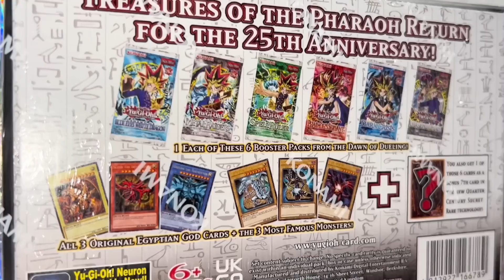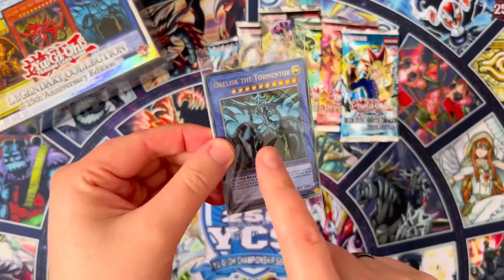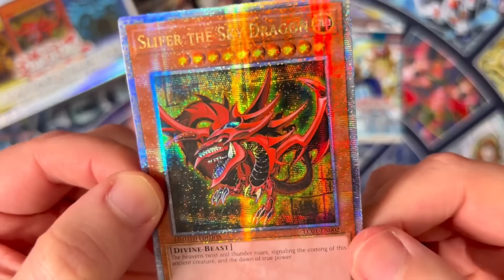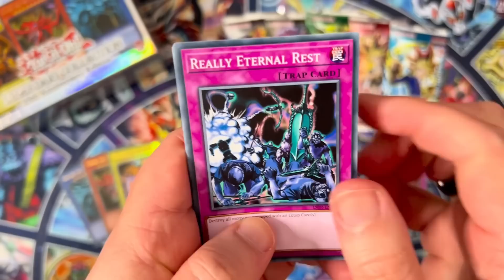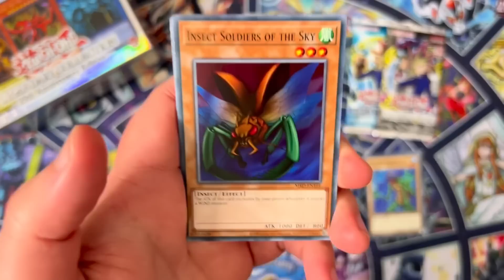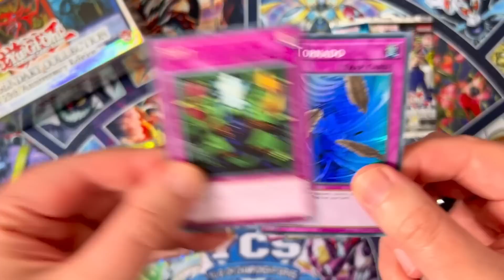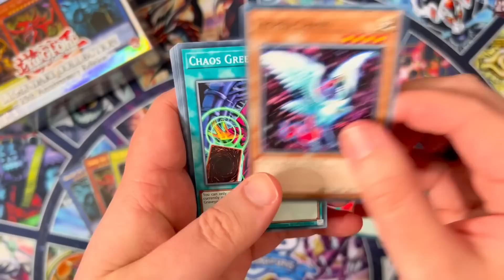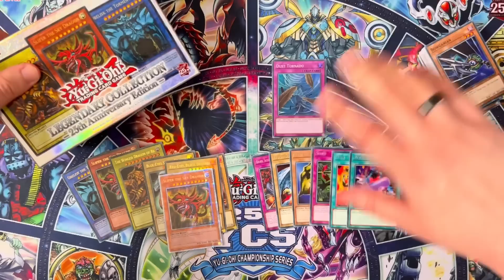OPENING LEGENDARY COLLECTION: 25th ANNIVERSARY EDITION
Your favourite nostalgia set... now with added Quarter Century Secret Rares!